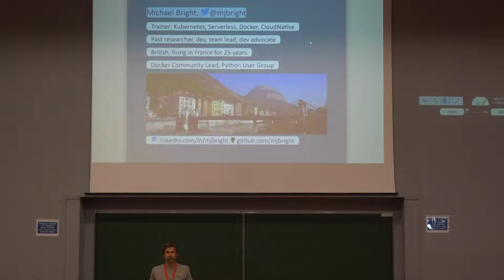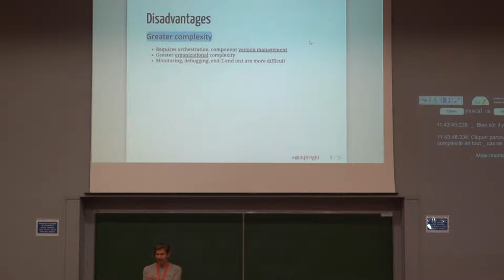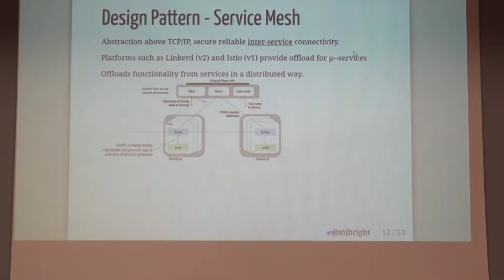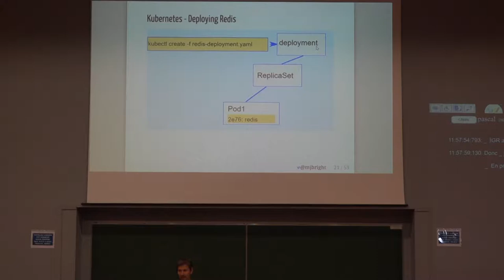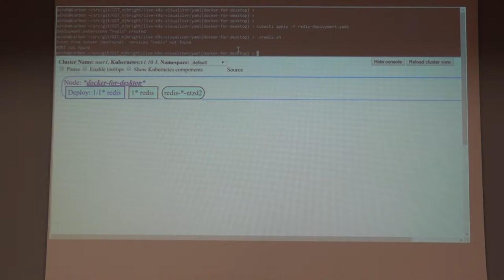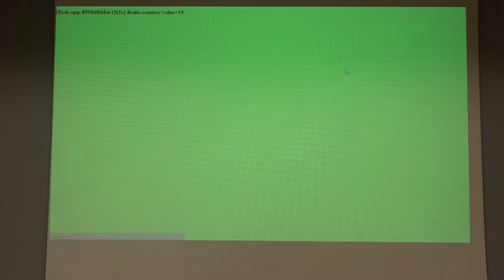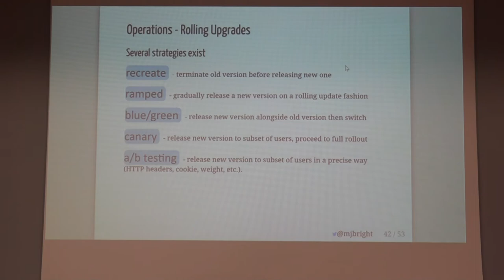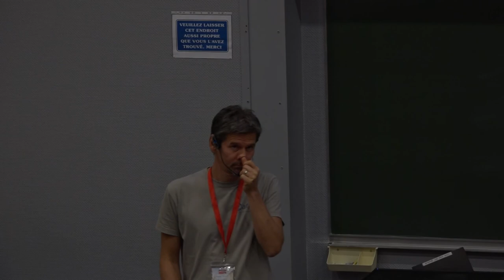PyConFR 2018 - Design Patterns pour Python Micro-services - Michael Bright